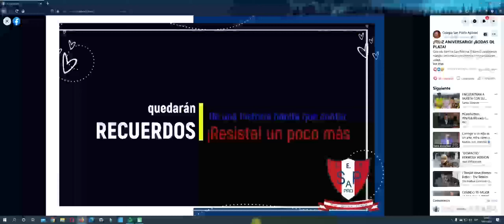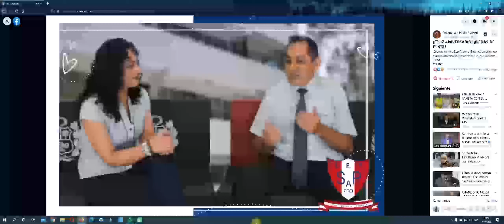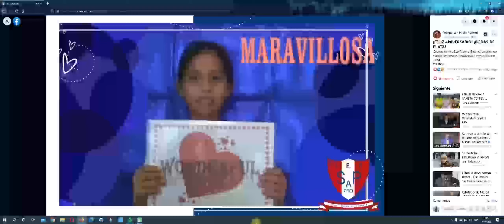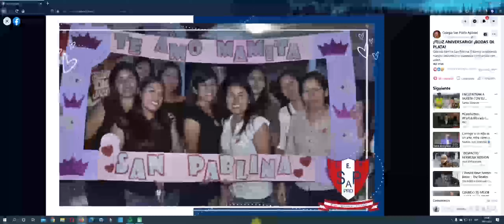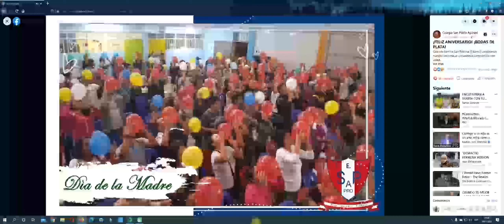entrevista San pablo 25 aniversario